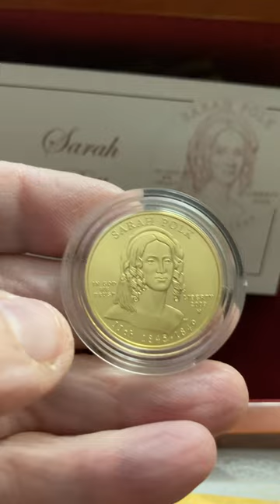First Spouse Gold Series - Sarah Polk - Uncirculated Strike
Mrs. Polk served as President Polk's private secretary in the White House, the only First Lady to have acted in that capacity. The reverse depicts her working in the White House in support of her husband's career.
  Sarah Childress Polk received an education traditionally available only to the most privileged young women of her time. When she was 14, Sarah and her sister undertook a month-long, 500-mile journey on horseback from Tennessee to North Carolina to attend the Moravian Female Academy, one of the best girls’ schools in the country. Her studies went well beyond the traditional education young girls received to include Greek and Roman literature and world history. These academic pursuits provided her with a worldview that enhanced her political discussions.

Sarah devoted her married life to husband James K. Polk’s political career, organizing his campaigns, writing speeches, handling his correspondence and developing a network of valuable political friendships. She read major newspapers and magazines, and marked articles she felt most important, leaving them on a chair outside the President’s office for him to read.

As First Lady, Sarah Polk instituted many changes in the White House. She and her husband opened the White House twice a week to all visitors for evening receptions and personally greeted those who attended. In the summer, the Marine Corps Band played once a week on the lawn for visitors. She also oversaw the refurbishment of the White House, including the installation of gas lighting.